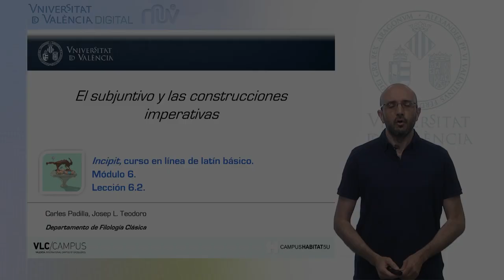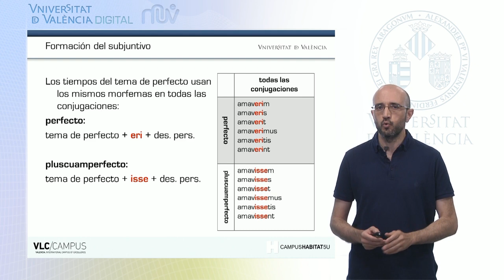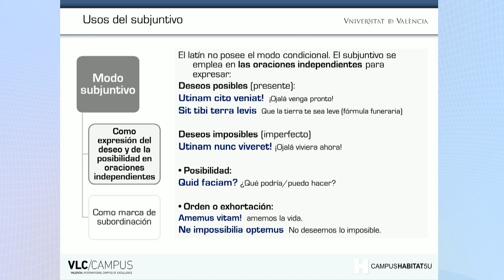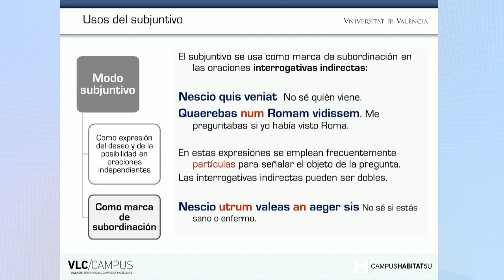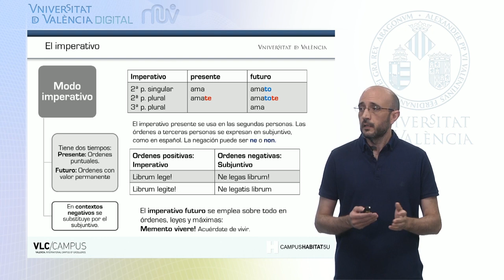6.2. El subjuntivo y las construcciones imperativas